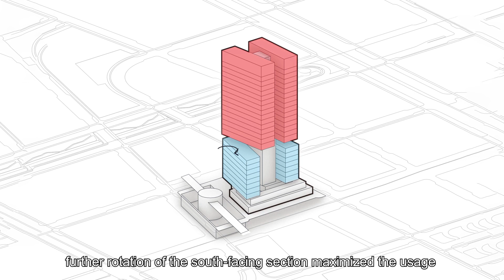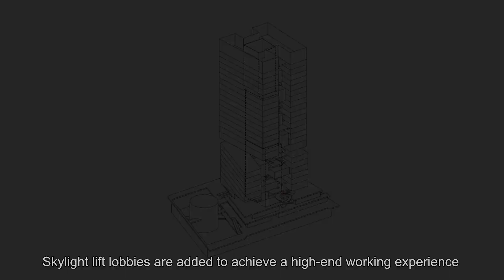Shenzhen Houhai Building Decoration Industry Headquarters